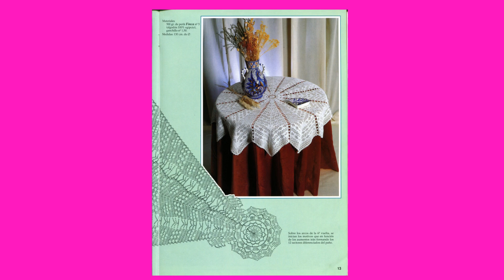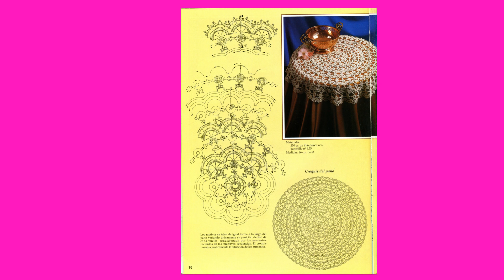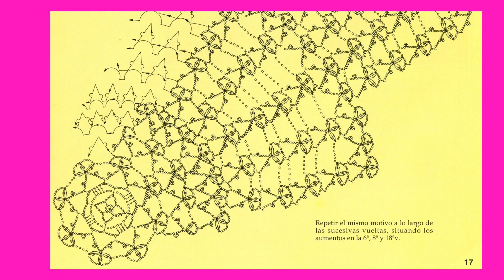СКАТЕРТИ КРУГЛЫЕ КРЮЧКОМ - СХЕМЫ К НИМ - БЕСПЛАТНО СКАЧАТЬ - Рукоделие от Ирины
Предлагаю вашему вниманию Рубрику Вязание крючком и возможность связать  крючком прекрасные скатерти и украсить свой дом.. Схемы даны и вы запросто сможете это сделать..
мои плейлисты:
Шитье - мое хобби
Бесплатно скачать
вышивка - моя любовь
Вязание спицами
Вязание крючком
Рукоделие от Ирины
Своими руками
Продажа журналов
Ллорет де Мар Жизнь Вчера Сегодня Завтра.
Я люблю готовить
ЗДОРОВЬЕ - это ВСЕ
Сад на крыше дома
Моя фильмотека